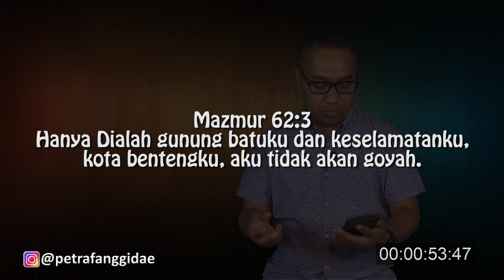PF DAILY DEVOTION #112 JANGAN PANIK TETAP TENANG part 2